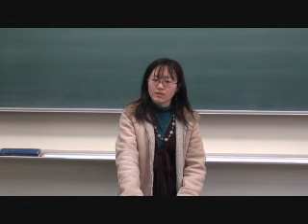gs oil prices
gs oil prices tuat presentation